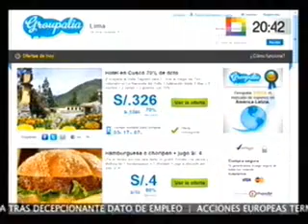Mercado Express entrevista al Country Manager de Groupalia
Hernán De Ponti, Country Manager de Groupalia, fue entrevistado por el programa Mercado Express, en donde habló sobre el vertiginoso crecimiento de la empresa en el corto tiempo de operación en el Perú y además compartió los descuentos que tiene Groupalia para estas Fiestas Patrias.